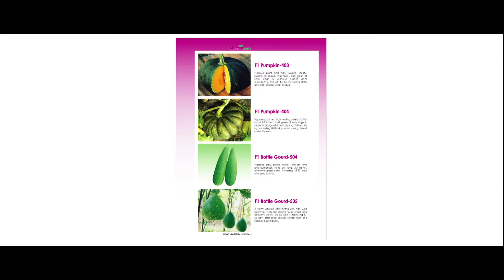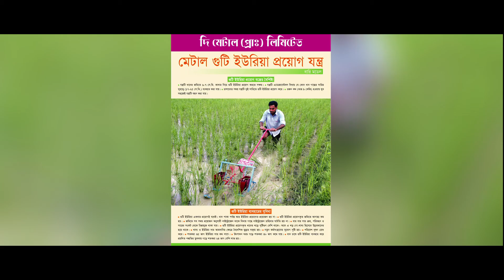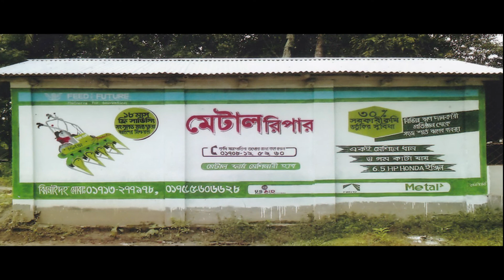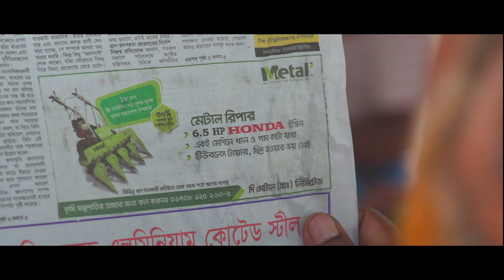Metal Farm Machinery Hub Project Completion Documentary in Bangladesh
Metal Farm Machinery Hub Project Completion Documentary